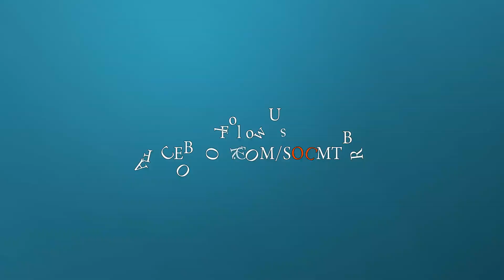Maple Springs Winter Wonderland HD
In searching of snowy mountain bike trail in Orange County, Ca. We found Maple Springs trail, the views on the way up were glorious..iced over plant life, frost all around. Then the snow... yes snow...so great to be able to be close to the beach and be in snow so quickly.

Equipment used:
GoPro HD Hero2 Outdoor Edition.